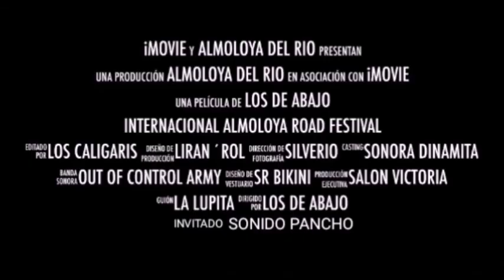SONIDO PANCHO 2019 EN EL INTERNACIONAL ALMOLOYA ROAD FESTIVAL 2019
VIDEO DE INVITACION PARA EL INTERNACIONAL ALMOLOYA ROAD FESTIVAL 2019..